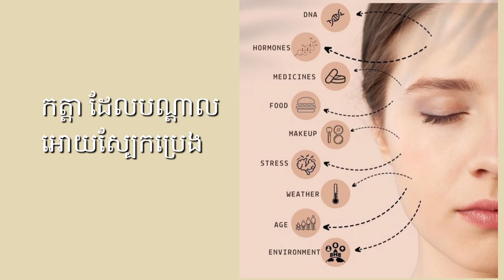Best ingredient for oily skin !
this video made for sharing knowledge about skin care